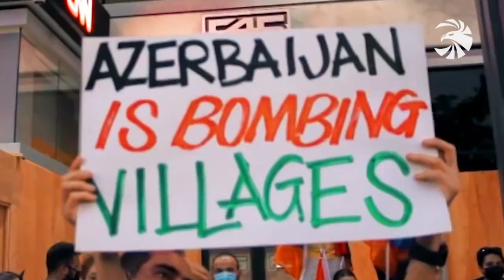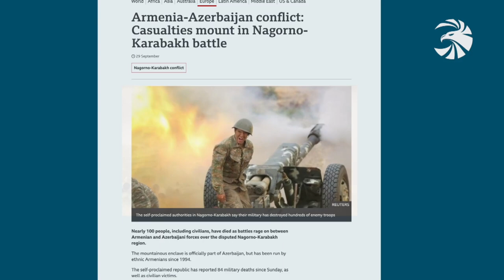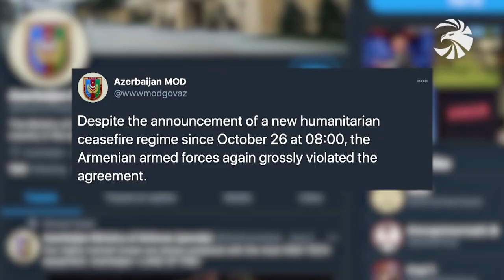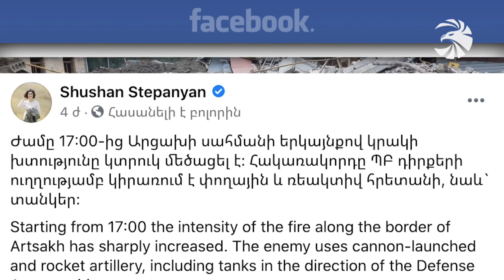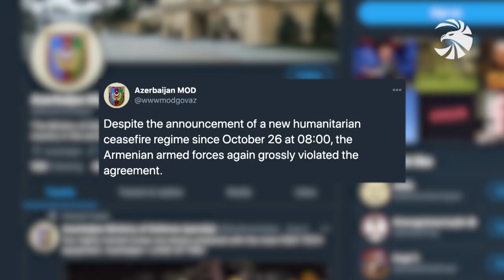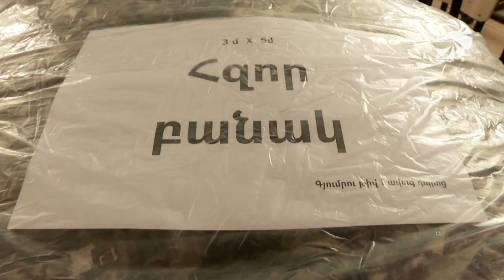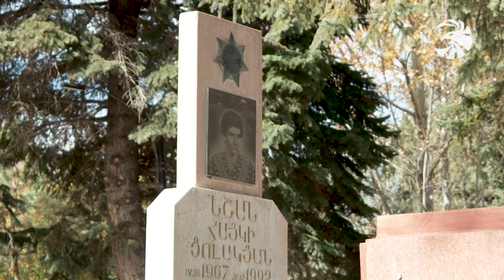Զինուժ - հատուկ թողարկում 26.10.20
Հրադադարի փոխարեն՝ թեժ մարտեր. արցախա-ադրբեջանական ճակատում հակառակորդն արդեն երրորդ անգամ է խախտում մարդասիրական հրադադարի պայմանավորվածությունը:

Արցախի հարավային գոտու դարպասների պաշտպանները. «Զինուժի» հատուկ ռեպորտաժը հայրենական պատերազմի հերոս տղաների մասին։

Պահեստազորայինները՝ առաջնագիծ մեկնելու նախօրեին. ռեպորտաժ զինպատրաստության վերջին պարապունքներից։

Եվ մինչ Հայոց բանակն առաջին գծում կատաղի դիմակայում է թշնամուն, աշխարհի հայերը Արցախի միջազգային ճանաչման պայքար են մղում: